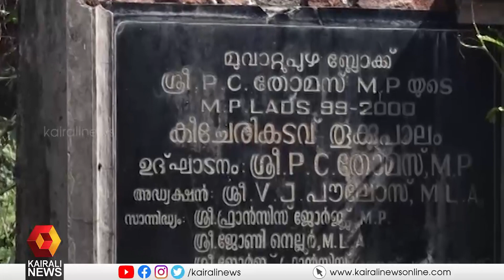തൂക്കുപാലം തകർന്നിട്ട് അഞ്ച് വർഷം തോട്ടഞ്ചേരി നിവാസികൾ യാത്രാദുരിതത്തിൽ| HANGING BRIDGE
തൂക്കുപാലം തകർന്നിട്ട് വർഷം 5 കഴിയുമ്പോഴും നിർമ്മാണ പ്രവർത്തനങ്ങൾ എങ്ങുമെത്തിയില്ല. തൂക്കുപാലത്തിന് പകരം കോൺക്രീറ്റ് പാലം ഒരുക്കണമെന്ന് ഉയർന്നു വന്ന ആവശ്യത്തിൽ തട്ടിയാണ് പ്രതിസന്ധി നീണ്ടു പോകാനിടയായത്.